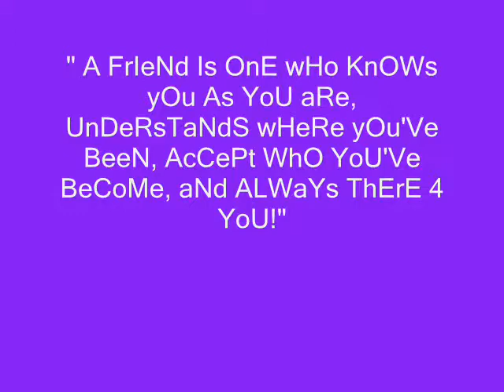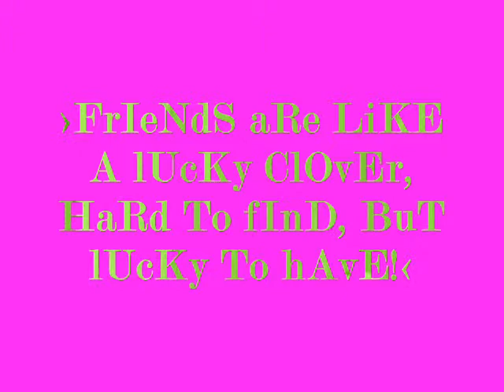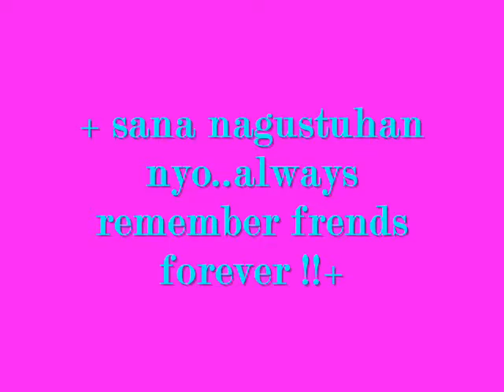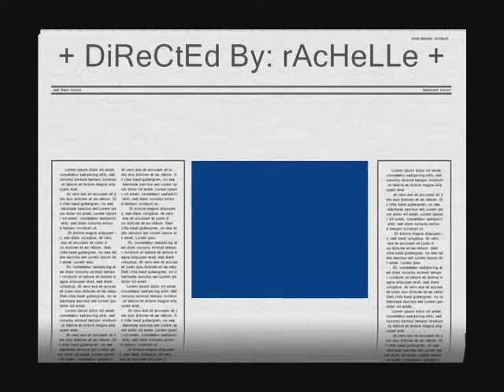lycean frends forever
waahahaha..eto kumpleto na to..hekhek
enjoy guyzz